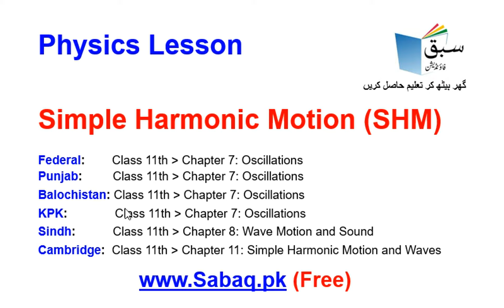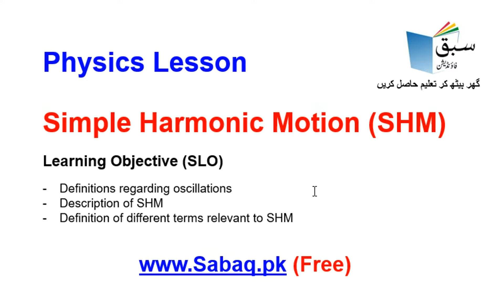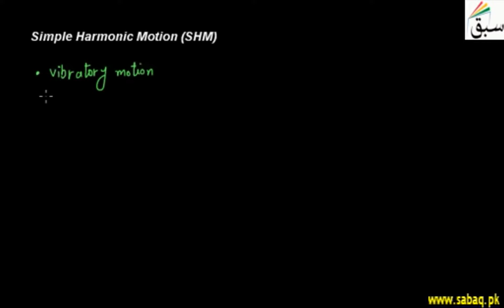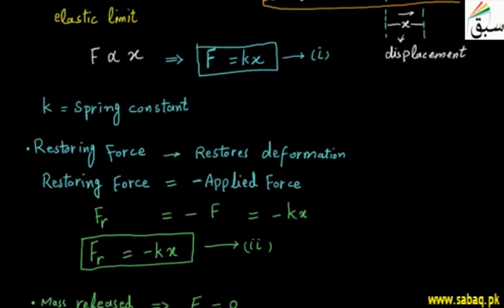Physics 11 Simple Harmonic Motion (SHM), Physics Lecture | Sabaq.pk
Physics Class 11 Simple Harmonic Motion (SHM)  , Teleschool PTV | Sabaq.pk |

Following classes are covered in Teleschool PTV lectures:
Following subjects are covered in Teleschool PTV lectures:
• Maths Lectures
• Biology Lectures
• Computer Science Lectures
• Physics Lectures
• Chemistry Lectures
• Islamiat Lectures
• Urdu Lectures